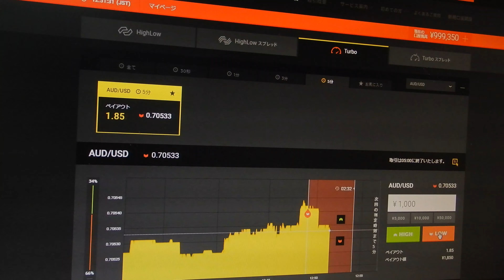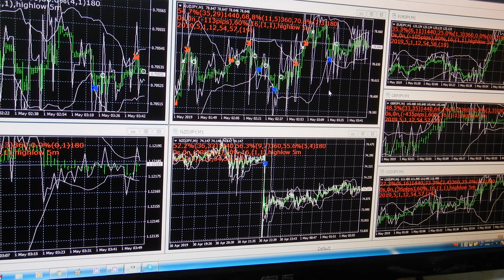2016年にズルトレーダで世界1位のバイナリーオプションスペシャリストの半間巌先生が教える投資方法。